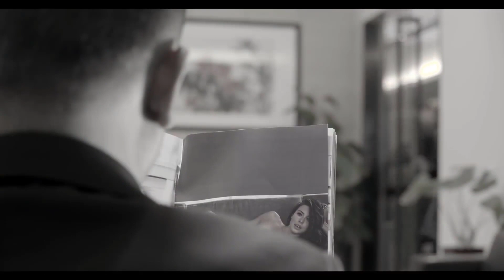Cảnh Sát Hình Sự | CHÂN TƯỚNG HUNG ÁN - Tập 16 | Phim Điều Tra Phá Án Trung Quốc Mới Nhất